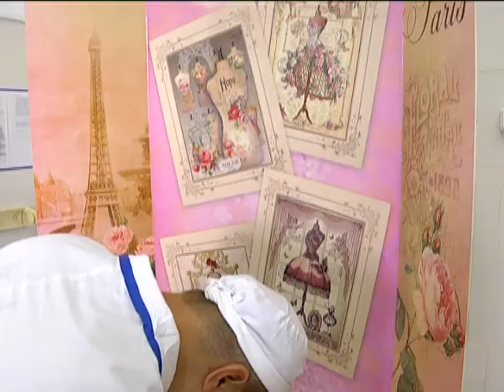24 08 2015 Человек Года Антипенко